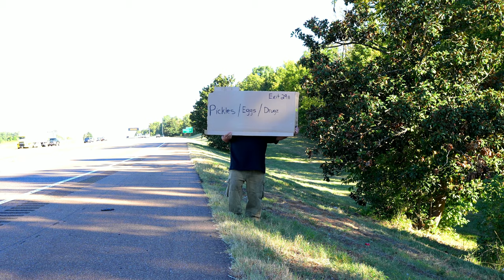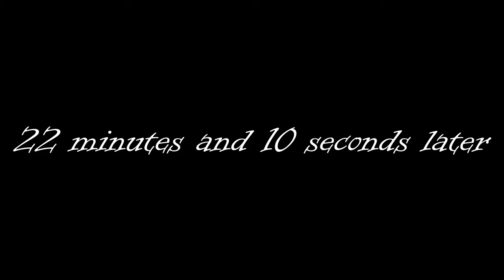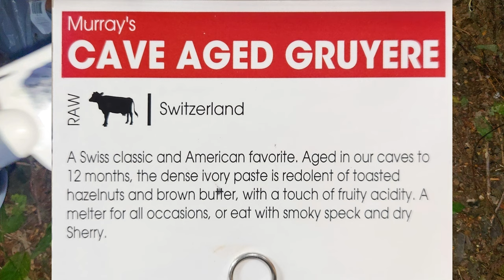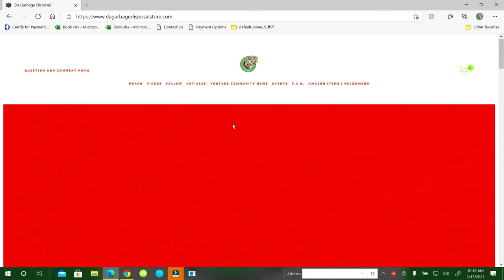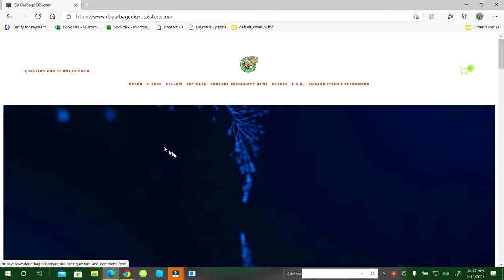Stealth Camp #5 Spooky Abandoned Nursing Home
Are you looking for a spooky place to camp? Look no further than this abandoned nursing home! In this video I tried my luck stealth camping in Hollandale Mississippi on my way to the Chuckburger Festival.

Brandon Clark
600 Old Hwy 51 N. # 256
Nesbit, MS 38651

Winter Camping: